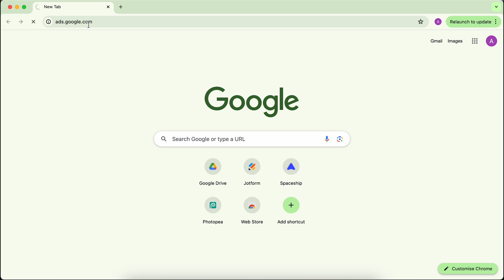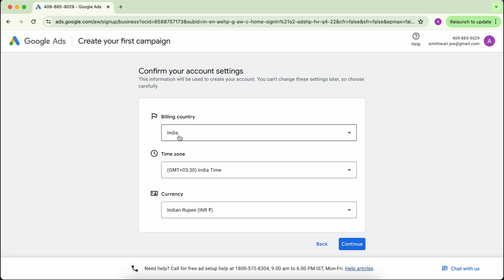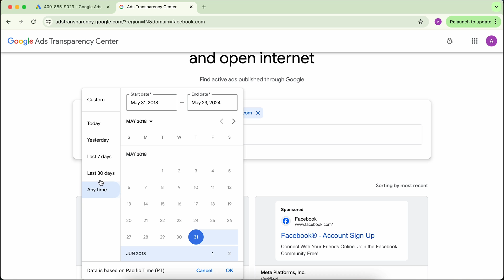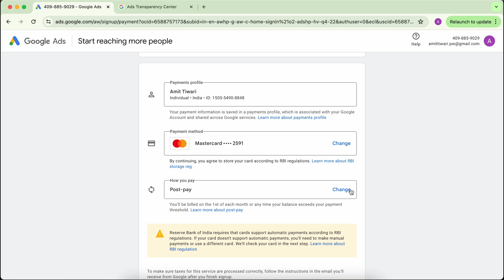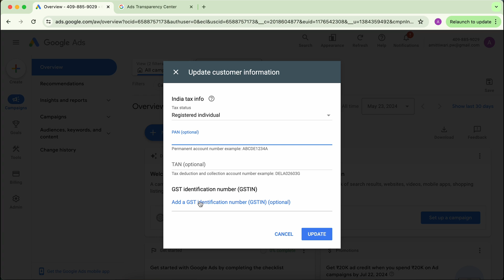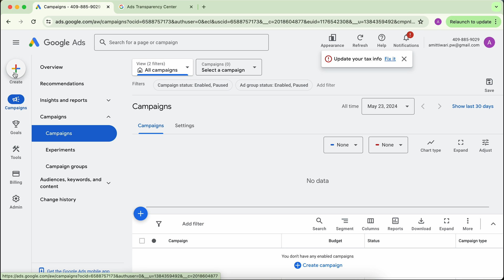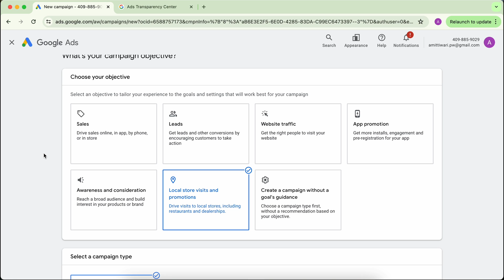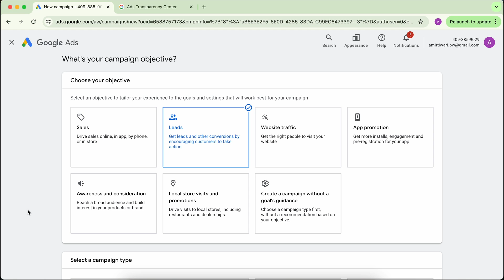Part 4 - Google Ads Account Setup & Campaign Objectives | Google Ads Complete Course 2024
Welcome to the 2024 Google Ads Complete Course series in Hindi.

In this module, we will focus on Google Ad Rank, a crucial factor that determines how your ads are ranked in search results. Understanding Ad Rank is essential for optimizing your ad visibility and ensuring effective placement. Additionally, this video will guide you through the process of setting up your Google Ads account and verifying payment details. We will cover the steps to properly configure your account to ensure a smooth start to your advertising efforts.

We will also begin creating Google Ads and explore the various campaign objectives available. Understanding these objectives is vital for targeting the right audience and achieving the best possible results from your campaigns.

Google Ads Complete Course 2024 | Part 3 - Campaign vs Ad Group vs Ads | Free Google Ads Course

Google Ads Complete Course 2024 | Part 4 - Google Ads Account Setup & Campaign Objectives | Free Google Ads Course